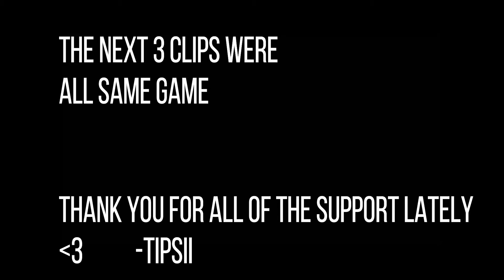WWII Highlights #12 (I HIT 3 TRIPLES IN 1 DAY!)